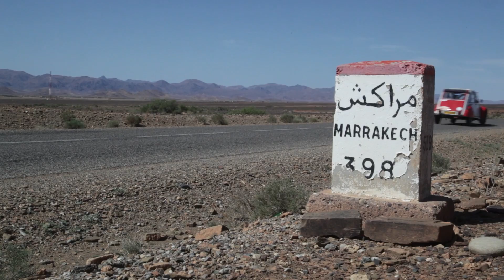2cv adventures short clip